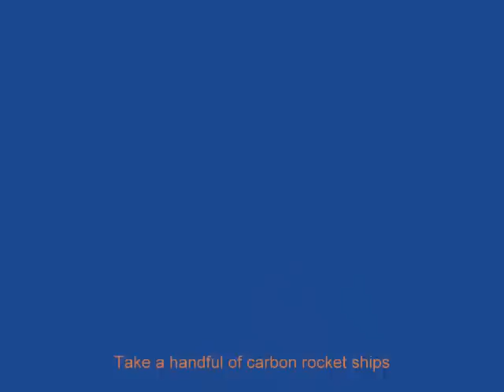The Great 18' Skiff Wake Jumping Contest of 2009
Big air and big fun at the 2009 International 18's skiff regatta on San Francisco Bay! These incredible flying machines reurn August 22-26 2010. Show Times are 1:00 PM Daily